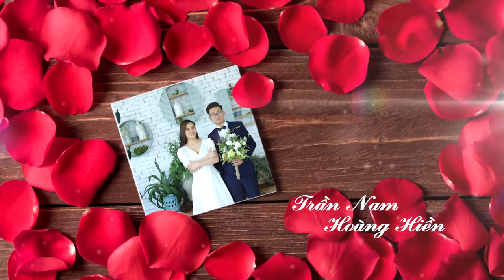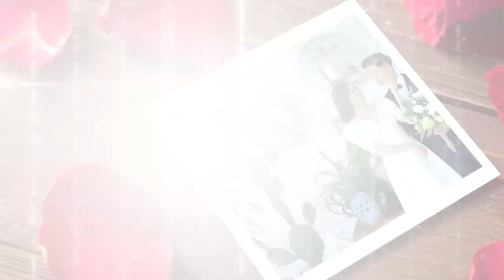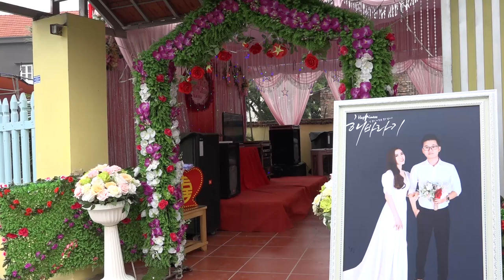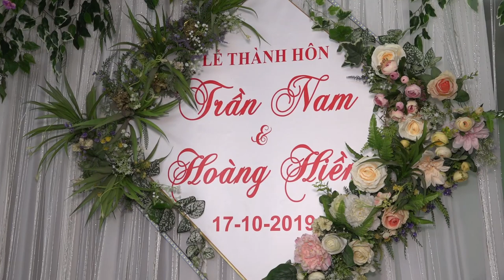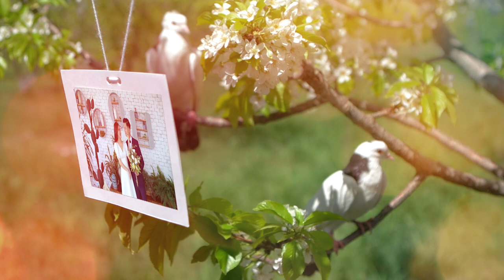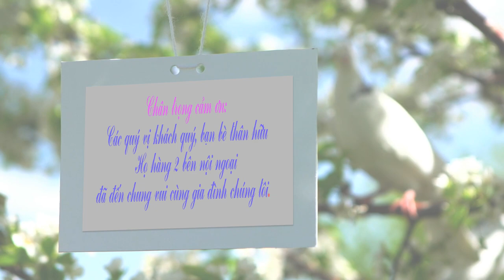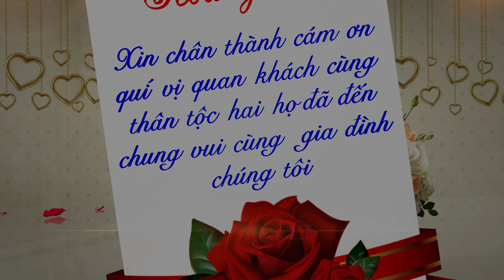Camera Trần Anh Khoa ( Lễ Thành Trần Nam + Hoàng Hiền )